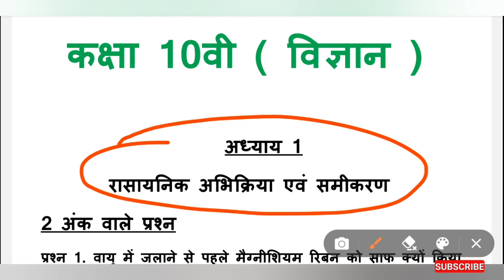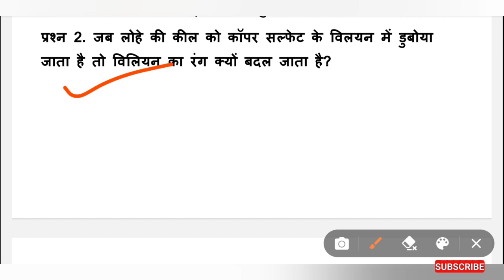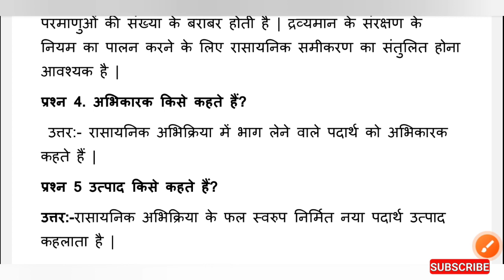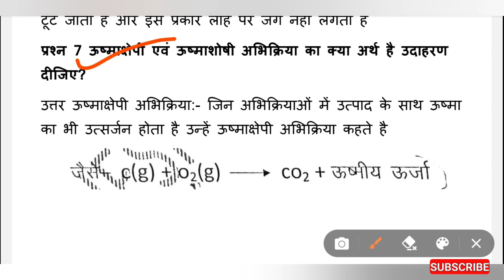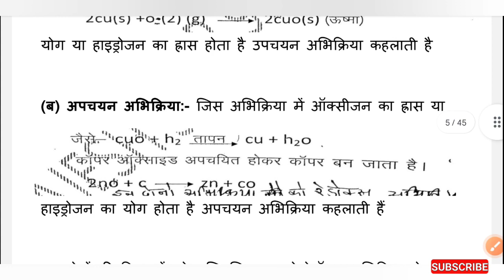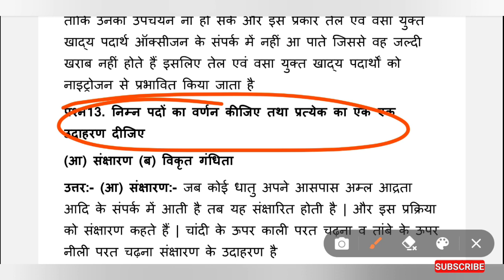ncert 10th science chapter 1 solution | विज्ञान 10 वीं कक्षा अध्याय 1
ncert 10th science chapter 1

 ncert 10th science chapter 1 solution

ncert 10th science chapter one

 ncert 10th science chapter 1solutions

 ncert 10th science chapter 1 notes

 ncert class 10 science chapter 1 question and answer

कक्षा 10 एनसीईआरटी विज्ञान

विज्ञान कक्षा 10 पाठ 1 के प्रश्न उत्तर

विज्ञान 10 वीं कक्षा अध्याय 1

 विज्ञान 10 वीं कक्षा अध्याय 1 2021

10th science chapter 1

10th science chapter 1 question answer

 10th science chapter 1 exercise

10th science chapter 1

 10th science chapter 1 in

10th science chapter 1

 10th science chapter 1 in

 10th science chapter 1 ncert

10vi vigyan adhyay 1

विज्ञान अध्याय 1 कक्षा 10वीं

 विज्ञान अध्याय 1 कक्षा 10वीं एनसीईआरटी

 विज्ञान अध्याय 1 कक्षा 10वीं प्रश्न उत्तर

 विज्ञान अध्याय 1 कक्षा 10वीं हिंदी में

विज्ञान अध्याय 1 कक्षा 10वीं व्याख्या

 रसायन विज्ञान विज्ञान अध्याय 1 कक्षा 10वीं

   विज्ञान अध्याय १ कक्षा १०वी

science chapter 1 class 10th

 science chapter 1 class 10th ncert

science chapter 1 class 10th question answer

science chapter 1 class 10th in hindi

 science chapter 1 class 10th notes

 science chapter 1 class 10th explanation

 science chapter 1 class 10th chemistry

 science chapter 1 class 10th  rajesh Sir

कक्षा 10 विज्ञान अध्याय 1

rbse 10th science chapter 1 notes

rbse 10th science chapter 1 notes in hindi

 rbse 10th science chapter 1

 rbse 10th class science chapter 1

 rbse 10th social science chapter 1

 rbse 10th class science chapter 1 english medium

rbse 10th class science chapter 1 question answer

rbse 10th class social science chapter 1 notes

class 10th science chapter 1 rbse in hindi

 class 10th science chapter 1 2022 rbse

mpboard 10thsciencechapter1

cbse 10th science chapter 1

cbse 10th science chapter one

 cbse 10th science chapter1 notes

 cbse 10th science chapter 1 questions

 10th cbse science chapter 1 in

 10th cbse science chapter 1

cbse class 1Oth science chapter 1 chemical reaction and equation

 cbse class 1Oth science chapter 1 notes

ncert 10thsciencechapter1

सीबीएसई 10वीं विज्ञान अध्याय 1

 सीबीएसई 10वीं विज्ञान अध्याय 1 नोट्स

 सीबीएसई 10वीं विज्ञान अध्याय 1 प्रश्न

10वीं सीबीएसई विज्ञान अध्याय 1

  10वीं सीबीएसई विज्ञान अध्याय 1

 सीबीएसई कक्षा 10वीं  विज्ञान अध्याय 1 रसायन  प्रतिक्रिया और समीकरण

एनसीईआरटी 10वीं विज्ञान चैप्टर 1

 एनसीईआरटी 10वीं साइंस चैप्टर 1 सॉल्यूशन

 एनसीईआरटी 10वीं साइंस चैप्टर 1

आरटी 10वीं साइंस चैप्टर
सॉल्यूशंस

एनसीईआरटी 10वीं साइंस चैप्टर 1 नोट्स

एनसीईआरटी क्लास 10 साइंस चैप्टर 1

 एनसीईआरटी क्लास 10 साइंस चैप्टर 1  हिंदी में

 एनसीईआरटी कक्षा 10 विज्ञान अध्याय 1 प्रश्न और उत्तर

 science chapter 1 class 10th by Rajesh sir